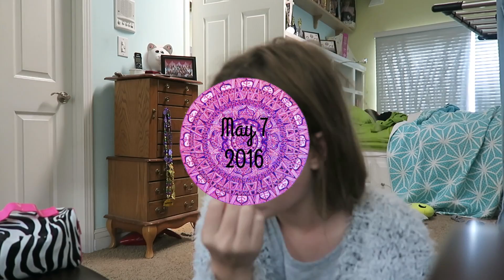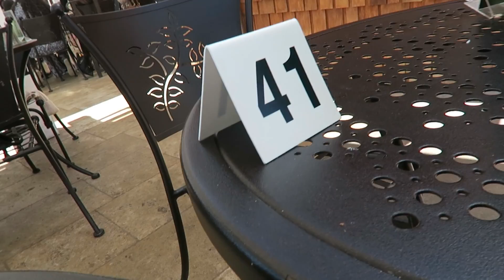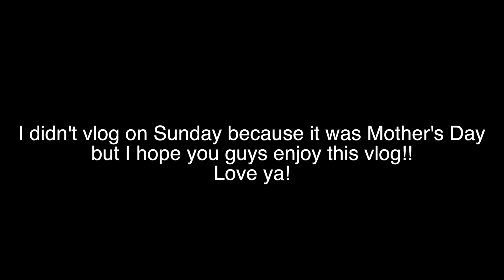BEACH WEEKKEND!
Hey guys! So this vlog was all over the place but it was a fun weekend spent at the beach! Love ya!